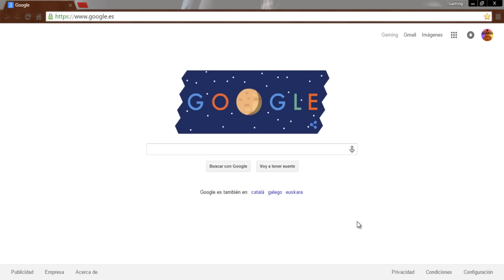(Five Nights At Freddy’s sfm animation) Foxy and Toy Chica reacts five nights at freddy´s 4 trailer